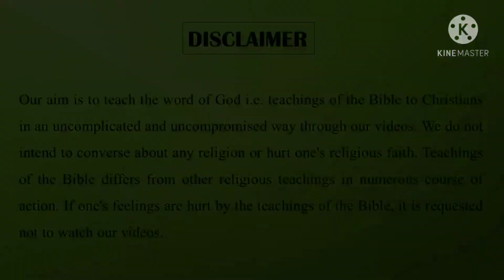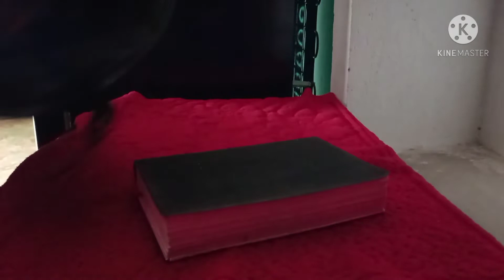धनी मनुष्य और निर्धन लाजर || Rich Man & Lazarus || Christian Drama & Sermon || Ps. Rahul Singh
Topic: Rich Man & Lazarus || Sermon in Hindi ||
Speaker: Brother Rahul Singh

Please pray for the ministry and you can support our ministry so that it can flourish and become a channel of blessings for many lost souls. May God bless you through watching our videos.

If the videos help you grow spiritually and know key details about your spiritual life than please LIKE the videos, SHARE them with your family and friends, SUBSCRIBE to this channel and hit the NOTIFICTION BELL so that you don't miss any video.

You can always support and encourage us by giving your offerings and donations through paytm, PhonePe, Gpay using the UPI address :
reconciliationministry@apl

If you feel like sowing a financial seed in this ministry, here is the bank details :

Rahul Singh
IFSC - SBIN0000160

RahulSingh​ReconciliationMinistryOfficial​​